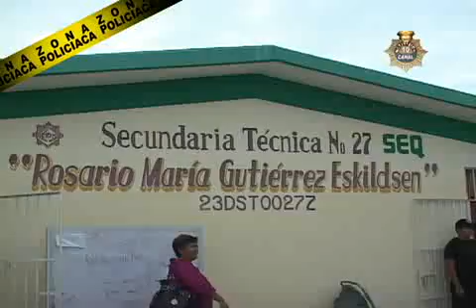SUPUESTOS MAESTROS ricardo NTV